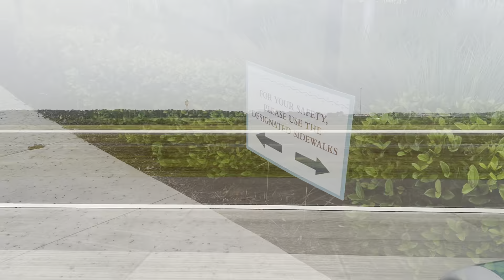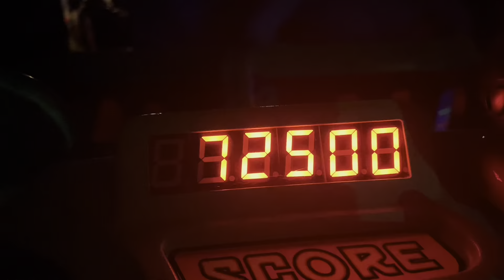CINCINNATI DAD: Two Disney Days? Why Not?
Having an annual pass to WDW helps, too…

Cheers!

I made a new shirt as I've been talking about nutrition so much lately